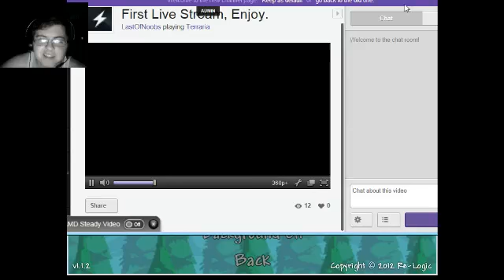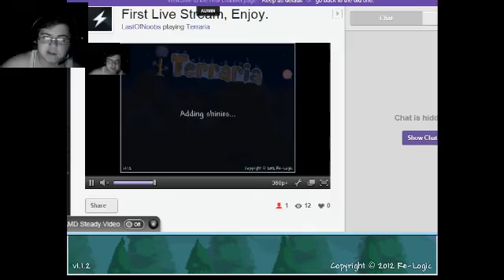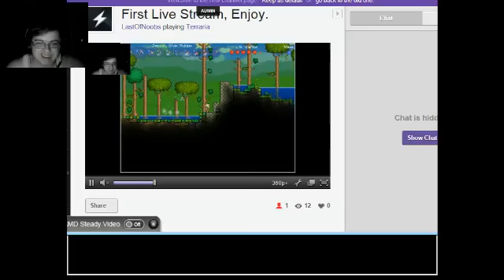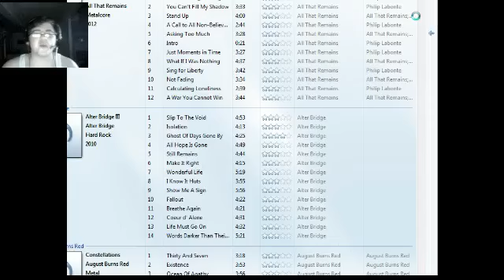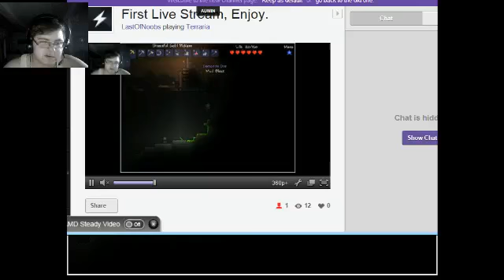My First Live Stream (Terrria)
The Title Says It All, Enjoy Lol.